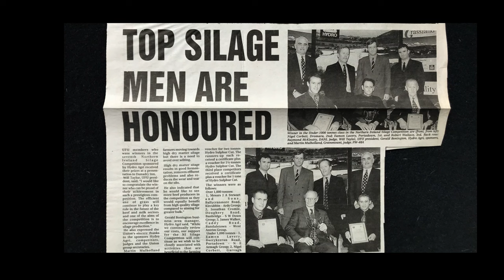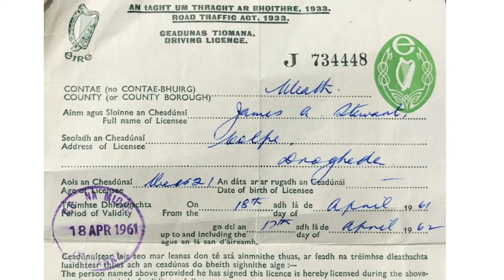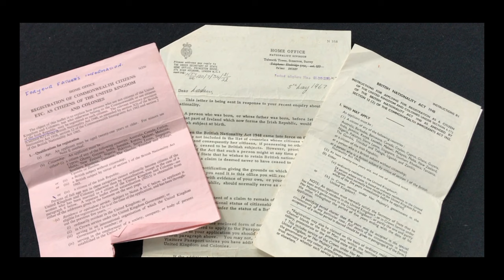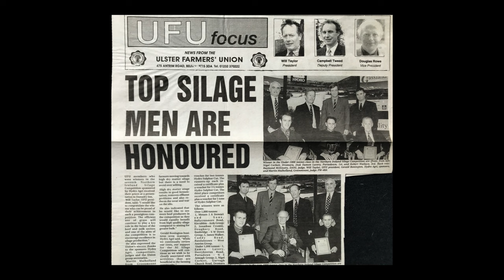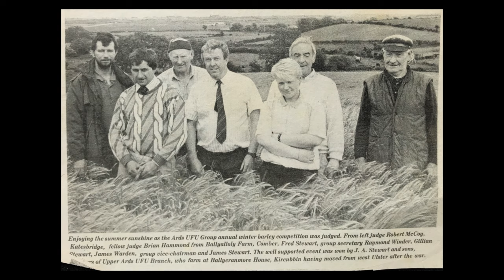Sheep On A Shoestring Part 156 Plough On Project with David Stewart.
I recorded This Story with David for The Plough On Project Kircubbin
Branch.
click on the link above for Kircubbin Plough on project , or copy and paste.